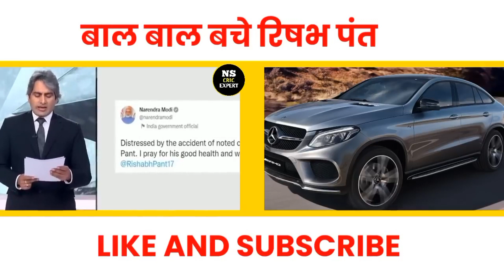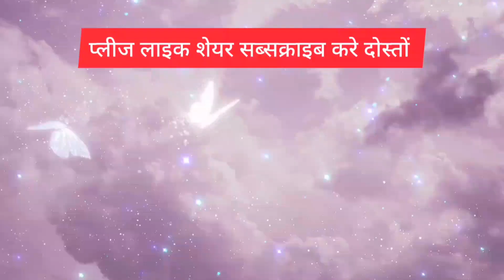ऋषभ पंत का हुआ खुलासा कि गाड़ी तेज चलाते थे चलान दो बार कटा हुआ है वीडियो